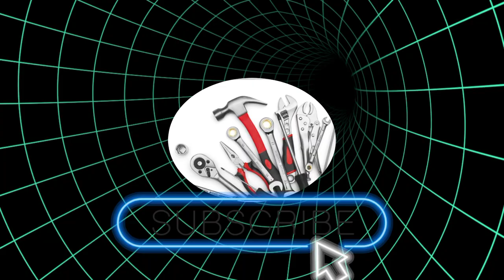swimming indang cavite part2